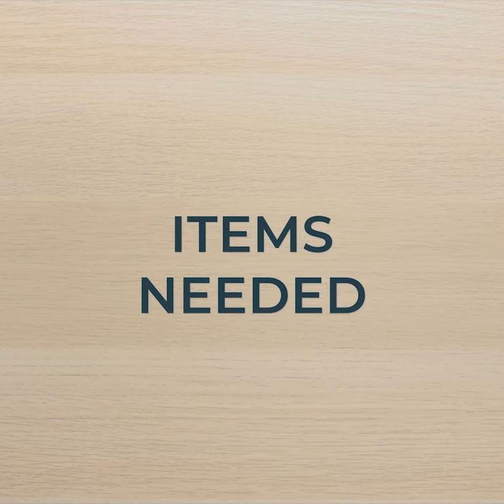How to Make Petal Envelopes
Feeling lonely during social distancing? Well, you aren't the only one! Doing easy crafts such as making a DIY petal envelope will bring out your creative side while keeping your mind occupied.